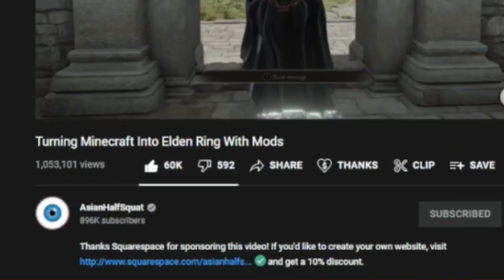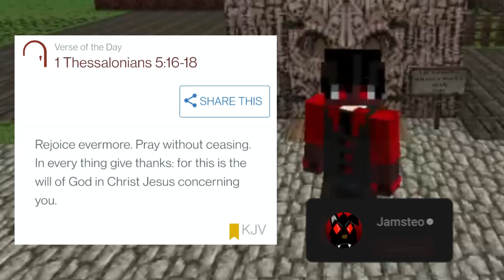I Spent 100 Days In Minecraft Elden Ring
This video I spent 100 days in Minecraft Elden Ring!

Minecraft 100 days, Hardcore Minecraft 100 Days
Hardcore Minecraft 100 Days Gameplay
100 Days in Minecraft
Hardcore Minecraft VR Lets Play
Hardcore Minecraft VR
Hardcore Minecraft VR 100 Days
100 days in minecraft modded, Minecraft forge labs
I spent 100 days in Minecraft, Minecraft 100 days challenge, Minecraft manhunt, Minecraft 100 days lukethenotable, Minecraft 100 days in hardcore